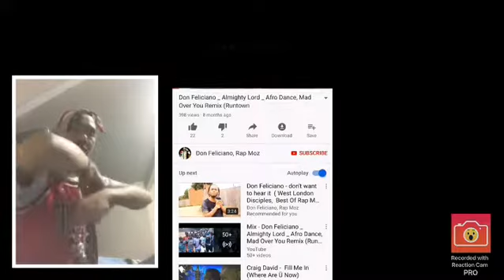Reaction cam don feliciano almighty lord god bless everyone